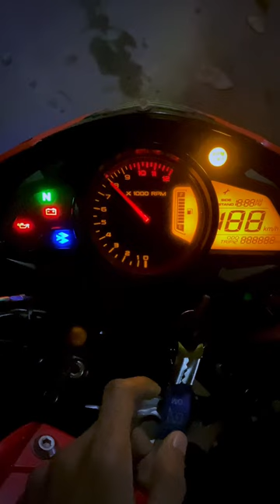Pulsar NS160 Top speed check | status